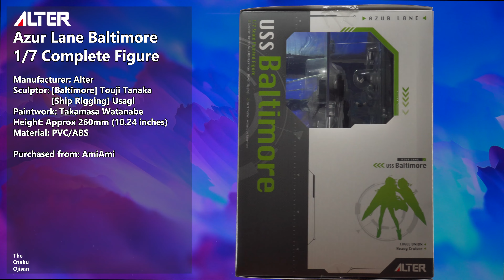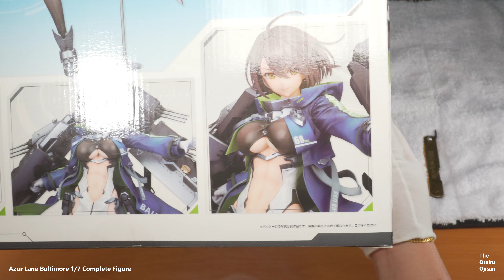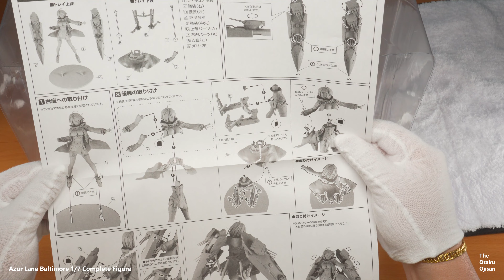[Unboxing] 開封 Azur Lane Baltimore 1/7 Complete Figure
Figure info: [Source: AmiAmi]
From "Azur Lane" comes the heavy cruiser "Baltimore" belonging to the federal nation "Union"!

She has been sculpted into a three-dimensional figure with a refreshing smile and a dignified appearance as "the older sister that everyone can rely on."

The line of her abdomen peeking through her distinctive costume and the wrinkles of the cloth that fit her body have been carefully recreated.
The contrast with the hard mechanical parts is an attractive finish.
Hair and costumes that spread out as if fluttering in the wind create a sense of realism.

The voluminous rigging is also precisely sculpted, and the silhouette that radiates out along with her pose is eye-catching.
Coupled with the metallic paint and exquisite shadow coloring, it has a solid finish.

The rigging can be removed from the main body.